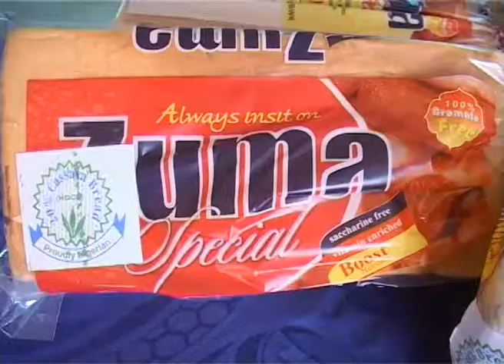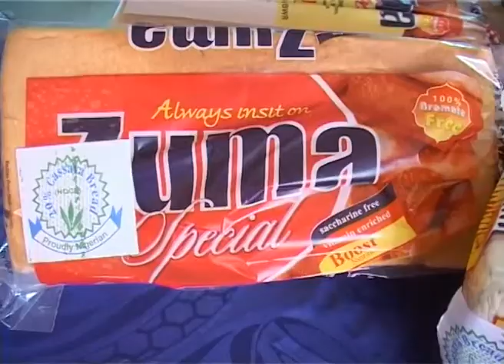Latest News 20th December